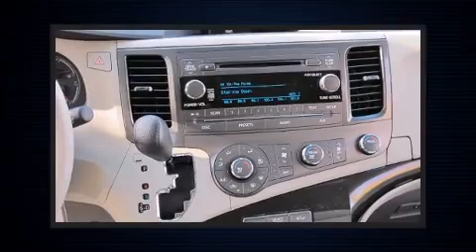2012 Toyota Sienna LE V6 8 Passenger in Vienna, VA 22182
Climb inside the 2012 Toyota Sienna. This 8 passenger van is waiting for you to take home! It features a front-wheel-drive platform, an automatic transmission, and a 3.5 liter 6 cylinder engine. It's equipped with tons of terrific amenities, but it won't break your budget. Such as remote keyless entry, delay-off headlights, a tachometer, an automatic dimming rear-view mirror, heated door mirrors, rear parking sensors, rear wipers, and 1-touch window functionality. Storage solutions are integrated throughout the interior, demonstrating thoughtful attention to detail Premium sound drives 6 speakers, providing you and your passengers a sensational audio experience. Toyota also prioritized safety and security by including: dual front impact airbags, front SIDE impact airbags, traction control, brake assist, anti-whiplash front head restraints, a panic alarm, and 4 wheel disc brakes with ABS. Electronic stability control stands out as a technologically savvy innovation, keeping you better connected to the road. Our sales reps are knowledgeable and professional. They'll work with you to find the right vehicle at a price you can afford. We are here to help you.